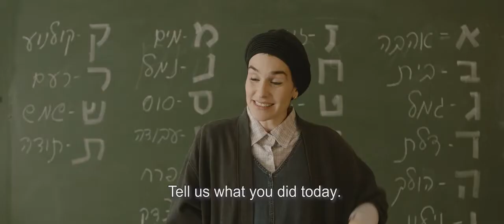Golden Voices Trailer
GOLDEN VOICES is screening at the 2nd Annual Boston Israeli Film Festival (February 6-13, 2019).

Russian emigrants Raya and Victor Frenkel settle in Israel and struggle to find a use for their talents for film dubbing in a new land.